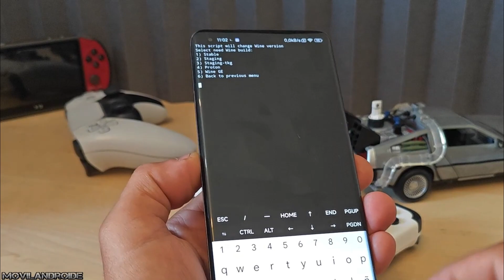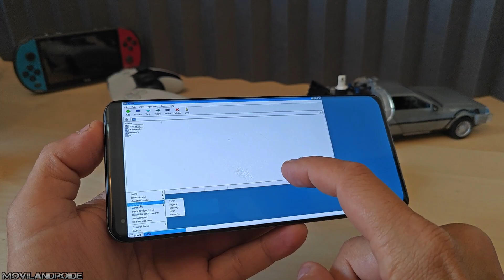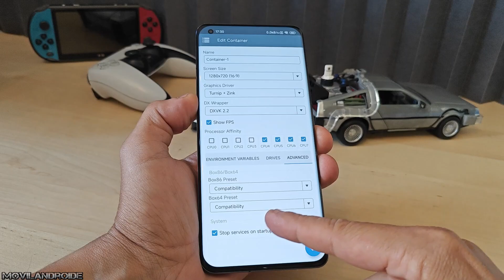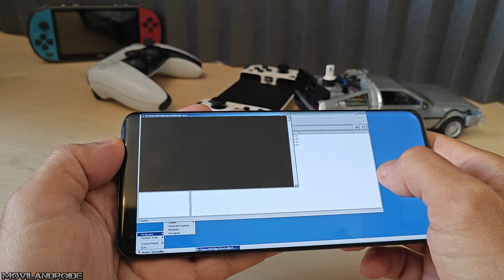Probando Emuladores para Juegos Windows ¿CON CUAL SE JUEGA MEJOR?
Comparativa de dos de los mejores emuladores para jugar en Android a juegos del sistema Windows.

Gamesir X2 PRO